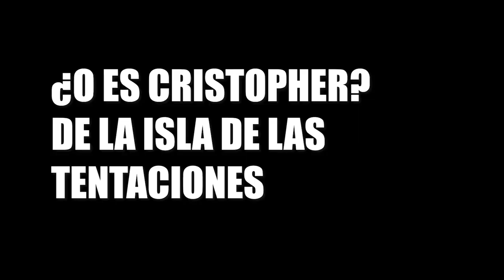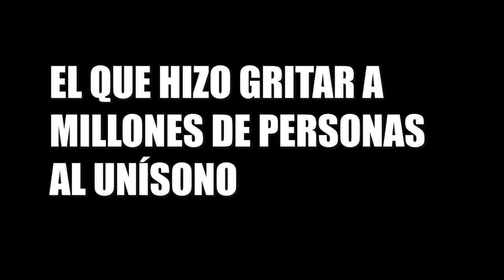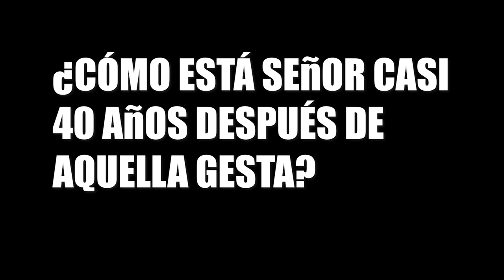¿RAMÓN el VANIDOSO es el verdadero héroe de España? 2020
Varios candidatos, pero un solo nombre: ¿Quién es el verdadero héroe de España? Ramón el Vanidoso, Cristopher de la isla de las tentaciones... En Ídolos hablamos con el hombre que hizo gritar a millones de Españoles al unísono.